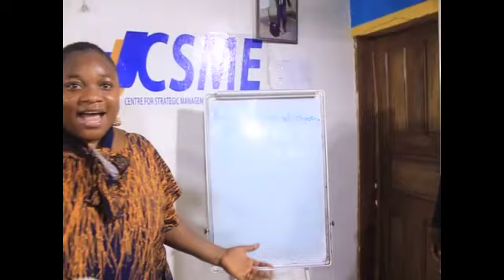watch this video before you lose focus